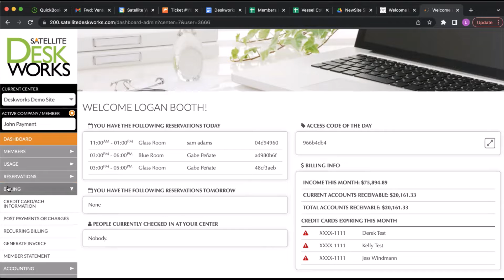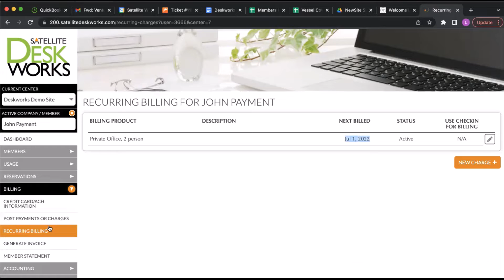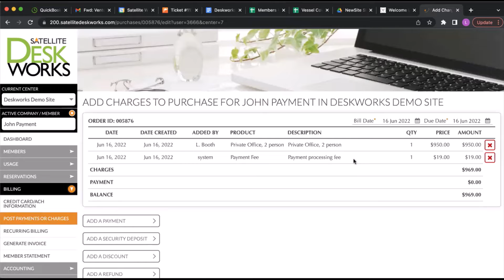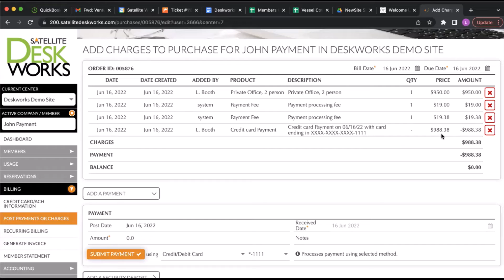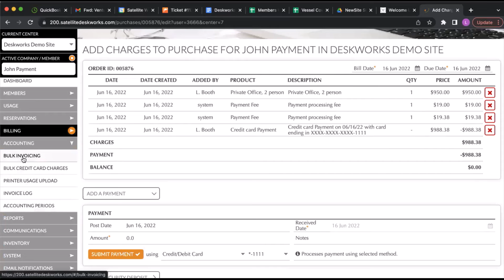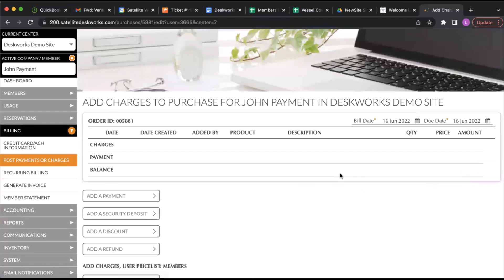How To Process Payments In Deskworks Software With 360 Payments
This video will show you how to process payments in the Deskworks software using 360 Payments integration.

360 Payments is one of the fastest-growing credit card payment processors in America. Based in the Bay Area with clients throughout the United States, the company is committed to providing the best technology for its merchant partners and clients. 360 Payments lives by the motto “Full Service. Full Disclosure. Full Circle.” In the past twelve months, the 360 Payments team has processed more than $5 billion in credit and debit sales, and has been ranked on the Inc. 5000 list of fastest-growing private companies five years in a row.